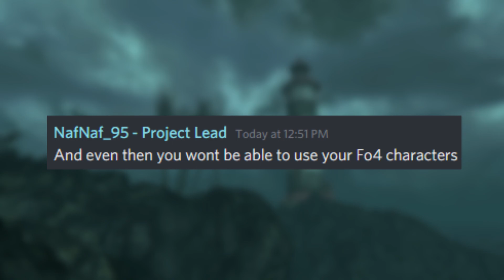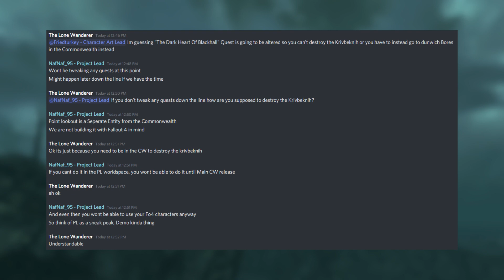Fallout 4: Point Lookout | Return to The Swamp Wasteland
During these dark times, a surprise announcement is always appreciated! ESPECIALLY if it involves another Fallout remake mod! This time being a remake of the fan-favorite DLC, Point Lookout!

Shit posting found HERE!